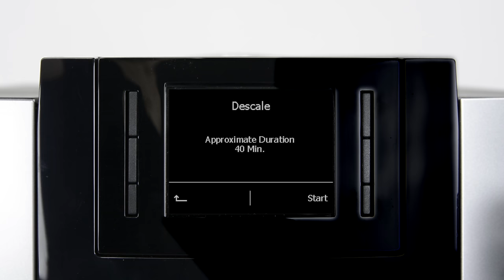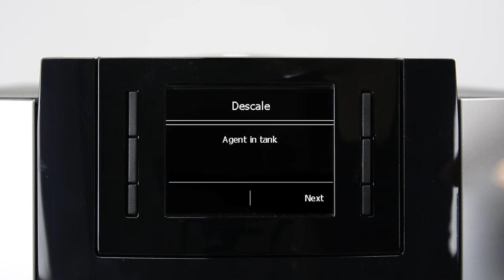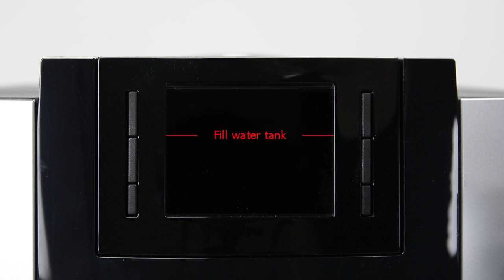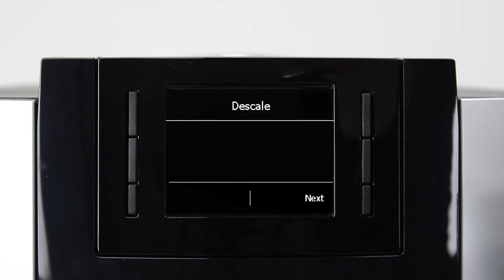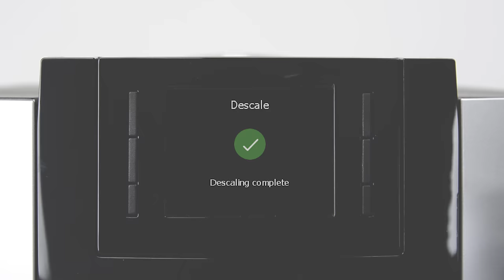JURA E8 2015 - Descaling the machine